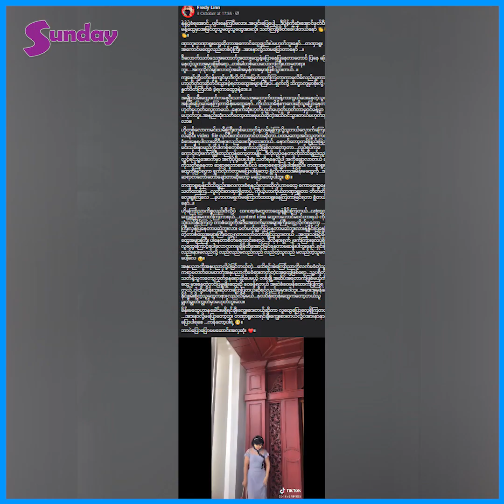တစ်တော့ဆော့ရင်သီချင်းနဲ့သရုပ်ဆောင်တာလွဲတာလေးကိုပရိသတ်ကပိုချစ်တာထင်တယ် ဆောင်းအိန္ဒြေထွန်း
ကိုယ်က Tik Tok ဆော့လို့ရှိရင်လည်း သီချင်းတွေကျက်ပြီးမှဆော့တာမဟုတ်ဘူး။ တွေ့တဲ့ သီချင်းနဲ့ ကောက်ဆော့လိုက်တာပဲ။ အဲဒီမှာ အိုက်တင်တွေက အမြဲတမ်းလွဲတယ်။ သီချင်းနဲ့ သရုပ်ဆောင်တာကွက်တိမကျဘဲလွဲသွားလို့ပရိသတ်တွေကပိုချစ်သွားတာလားမသိပါဘူး  ဆိုတဲ့  ဆောင်းအိန္ဒြေထွန်း